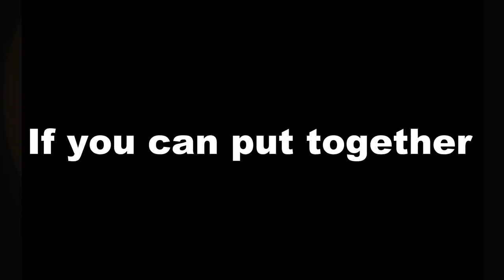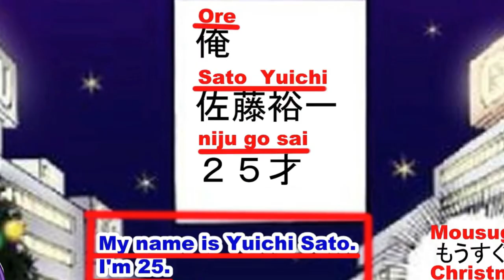If you can put together an android which serves you, what kind of android do you want?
Click here for more：
【RealMaid 1】
【RealMaid series】
【Speak Japanese with MANGA】
Twenty-five year-old Yuichi Sato lives the life of a plain-old businessman.
That would all change with the discovery of a peculiar ad online...
“Treat with care and it cares for you back?”“You’ll swear it’s the real thing?”
“No way this is real. You gotta be kidding me…”
Week by week, new parts of the kit are sent to Yuichi’s place, beginning with the hands and feet,
 then the torso, then finally the maid parts.
As Yuichi puts them all together, he is astonished to find a “real” maid walking and
talking before his very eyes.All was good until that one fateful day…